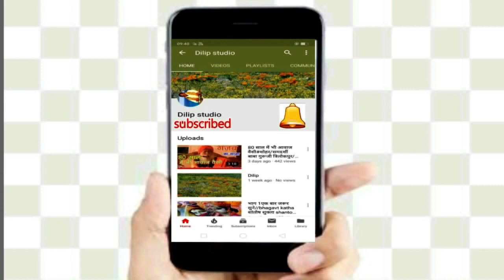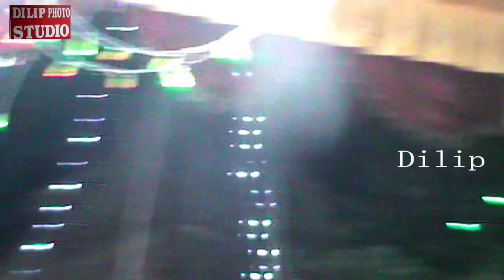स्वामी आधार चेतन भागवत कथा लखीमपुर खीरी//swami adhar Chaitanya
ऑपरेटर_Dilip Kumar

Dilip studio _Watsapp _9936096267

कैमरा_अजय तिवारी

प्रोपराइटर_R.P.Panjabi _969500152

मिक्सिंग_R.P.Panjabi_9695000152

Quality mein dam
                       Dilip studio ke sang

ज्ञानेश कुमार मधुर, स्वामी आधार चैतन्य, विपिन शास्त्री जी महाराज लखनऊ वाले, द्वारिका नंद जी महाराज, गोपाल दास शास्त्री जी महाराज, राजू शास्त्री संडीला, बृजेश शास्त्री कन्नौज, लव कुश शास्त्री सीतापुर , बंदना शास्त्री, सुरेंद्र यादव, रजनीश शास्त्री, रजनी शास्त्री बांगरमऊ, ब्रह्मचारी जी महाराज लखनऊ, राम नरेश यादव बगहा,

अगर आप ऊपर दिए गए लेखन को पड़ा है तो आप सभी वीडियो देखने के लिए नीचे लिंक पर क्लिक करें

छोटी सी रसिया/ज्ञानेश कुमार मधुर जी

मथुरा नगरी के पुल पर भगवान लुट सुहाग रे

स्वामी आधार चेतन की कथा में पहुंचे गोरेलाल

₹100000 की बात द्वारिका नंद जी महाराज ने बताई

राजू शास्त्री मुरलीधर संडीला✓✓✓✓raju shastri murlidhar//रतिराम ज्ञानी जी के शिष्य जवाबी कीर्तन

रूठ कर वो हमें भूल जाने लगे ज्ञानेश कुमार/

यह भजन हर जगह बजेगा//dj remix Vipin shastri विपिन शास्त्री

शादी करने से पहले क्या देखना चाहिए? Samdarshi Baba Ji Maharaj

धमाकेदार डांस बृजेश शास्त्री कन्नौज वाले

देखना न भूलें सुपरहिट रजनी शास्त्री संडीला में बिखेरा अपना जलवा rajni shastri/राजू शास्त्री

सुपरहिट नाइट प्रोग्राम रुकमणी विवाह भाग 3//ज्ञानेश कुमार मधुर gyanesh kumar madhur katha

नवा महीना हमका लागे खबर मई के मकर देव ब्रह्मचारी जी महाराज

सुरेंद्र यादव महाभारत से प्रसंग

रामनरेश कथावाचक बगहा

लव कुश किशोर शास्त्री भोजपुरी गीत

रजनीश शास्त्री सीतापुर कैकई के दो वरदान

रुक्मणी विवाह भाग 2√√रसभरी कथा पूरी देखें//gyanesh Kumar Madhur ज्ञानेश कुमार मधुर

रुक्मणी विवाह धुआंधार नाइट प्रोग्राम ज्ञानेश मधुर//gyanesh madhur Rukmini Vivah